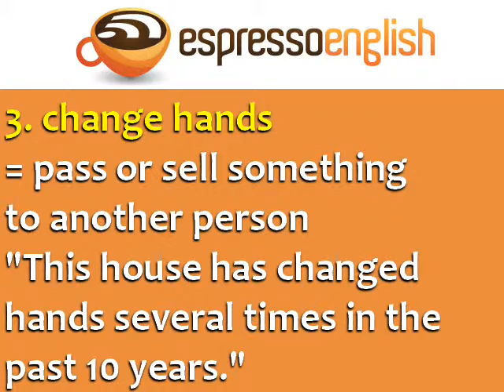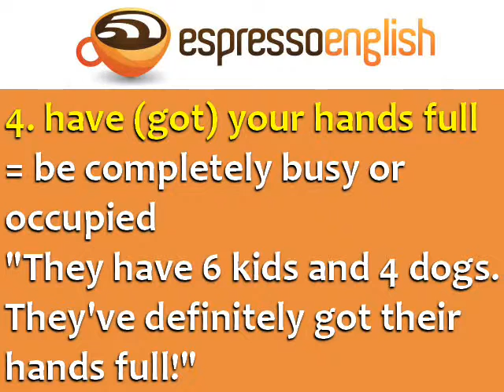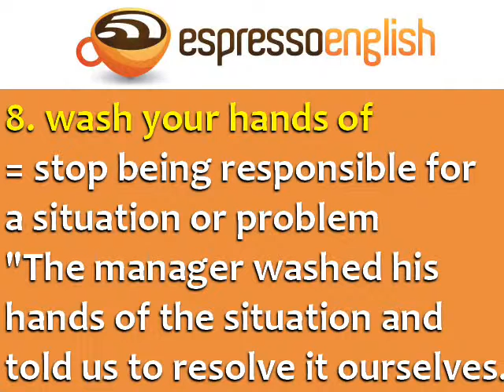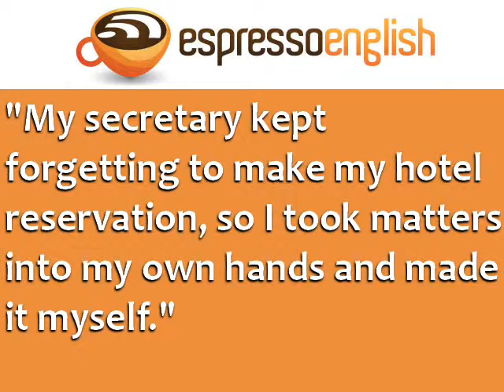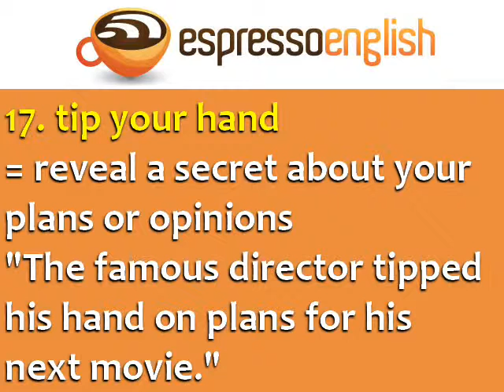Learn English ☆ Expressions with HAND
) In this video you will learn 18 Idiomatic Expressions with the Word HAND. All words are put into practical use in simple example sentences.

Improve your English and Expand your vocabulary knowledge.